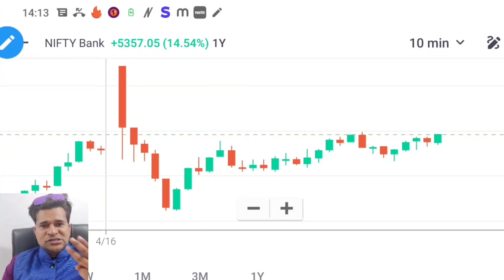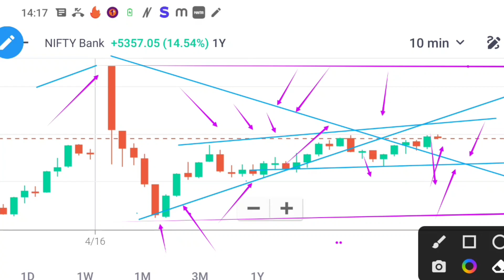99% Accuracy 👉SSSRR Formula 4 scenario | live trade ideas | live trading | best trading strategy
99% Accuracy 👉SSSRR Formula 4 scenario | live trade ideas | live trading | best trading strategy

Friends jitna Mera experience hai vah sab main hamare is channel ke madhyam se share karunga taki aap bhi meri experience se jaldi hi kuchh naya Sikh sake. Friends market web function ki tarah work karta hai aur yah ek bhul bhulaiya hai ise samajhne mein aapko kafi salon lag sakte hain lekin main aapko bataunga aap kam samay mein kaise market ko samajhkar isase profit kar sakte hain.

Live options trading today Nifty live trading today Trading live Stocks to buy tomorrow Day trading live Live trading options Live trading bank nifty Live option trading Trade ideas live Live day trading How to make money online 2022 Scalping trading live